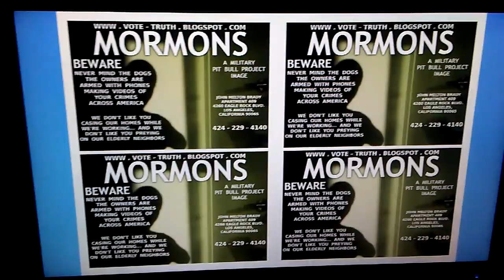PB LAURIE DEVIL AND HER GAY HUBBIE BRIDE... SAILOR SOLDIER... HELL YEAH I REMEMBER THAT "ROCK CHUCK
PB LAURIE DEVIL AND HER GAY HUBBIE BRIDE... SAILOR SOLDIER... HELL YEAH I REMEMBER THAT "ROCK CHUCKER" SAMUEL LYNNE BOND... WHAT TREASONOUS ACTIVITY IS HE UP TO NOW ? AN ACTIVE PART IN HIJACKING AMERICA LIFELINES FOR ONE. TRY TO CALL ME STONE COLD MELTON IN FRONT OF LAURIE ANNE BRADY BOND'S GAY HUSBAND AND ASK HIM HOW HE GETS HIS LIFELINE TO WORK TO TAUNT ME ABOUT MY GATES-ED LIFELIHOOD OF GRAPHIC ART AND BUILDING JESUS' IMMACULATE HOUSE... WHILE YOUR LIFELINE YOUR PHONE IS HIJACKED WHEN YOU TRY TO CALL ME... POST. HE WORKS IN A HOSPITAL IN LOUISIANA. OH I CLEANED UP THE LANGUAGE OF THIS PARABLE FOR YOU.